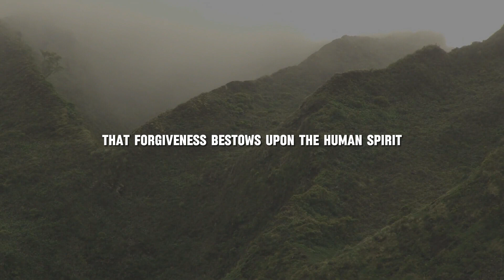Louise Hay: True Happiness Through Forgiveness (Letting Go and Living in the Present)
"You can never be free of bitterness as long as you continue to think unforgiving thoughts. How can you be happy in this moment if you continue to choose to think angry and resentful thoughts? Thoughts of bitterness cannot create joy, no matter how justified you feel you are, no matter what they did. If you insist on holding on to the past, then you will never be free. Forgiveness of yourself and of others will release you from the prison of the past."

Recommended books for further reading:
📚 I Can Do It: How to Use Affirmations to Change Your Life
📚 Heal Your Body
📚 You Can Heal Your Life

Source:
Louise Hay - I Can Do It: How to Use Affirmations to Change Your Life